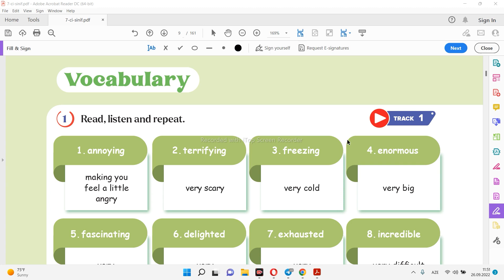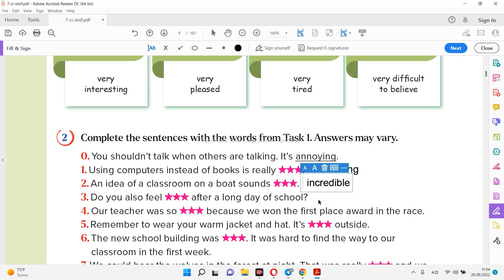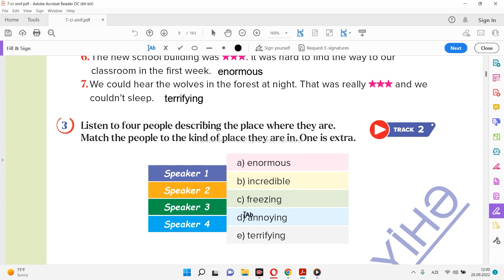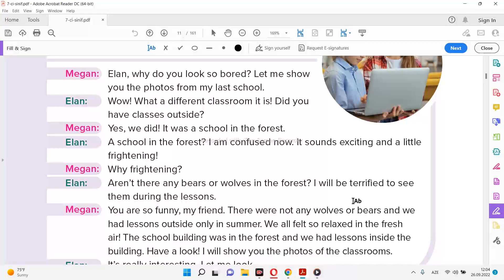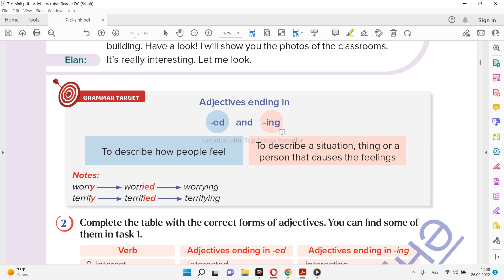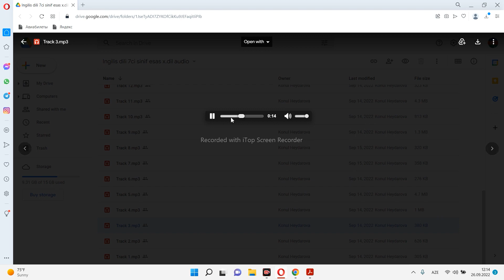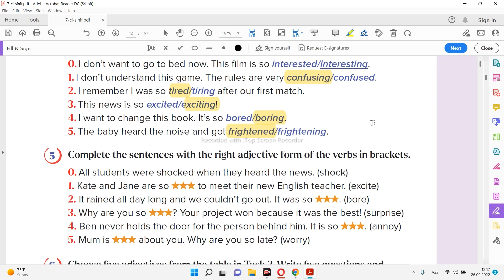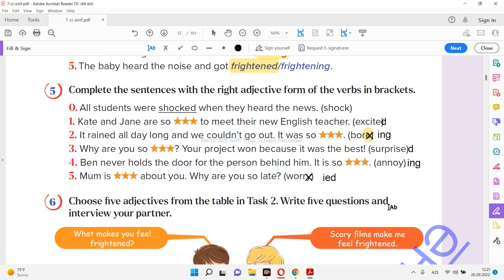İngilis dili - 7 ci sinif, Vocabulary + Grammar A - (səh 8-11)